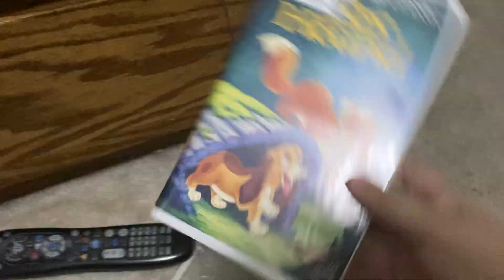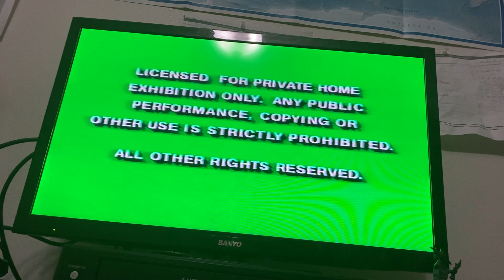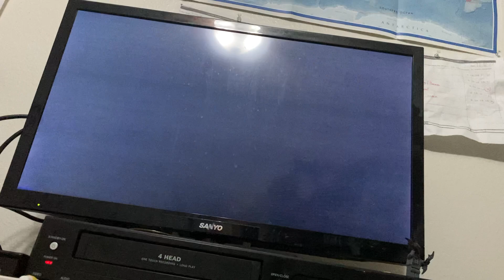Opening to the fox and the hound 1994 VHS